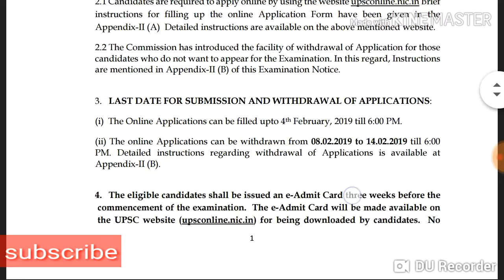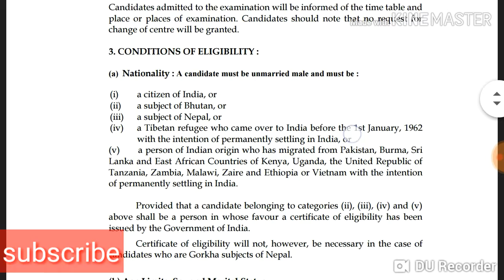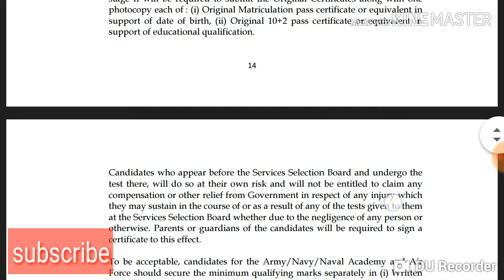Latest 392 Central Government job Notification 2019 in Telugu | upsc | Army, Navy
upsc recruitment